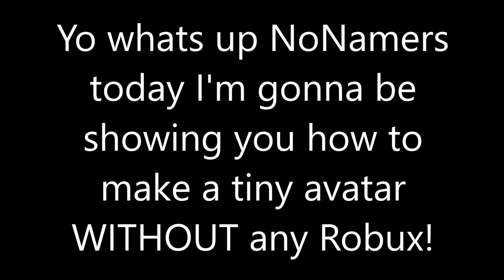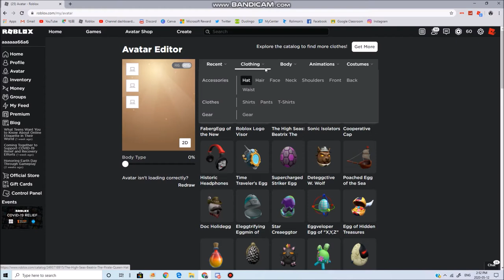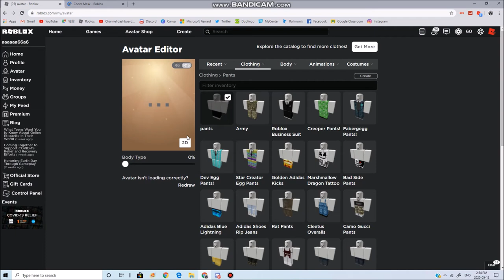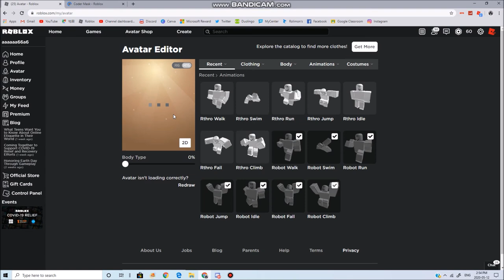How to create a Tiny Avatar on Roblox for FREE! Unlimited! Works! *New* [2020] SUPER EASY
Today, I'm gonna be showing you how ro be a tiny avatar on Roblox for free! We're on the way to beating Morgz the cringiest men ever know! Turn on the bell to never miss another one of these videos! And please like cause it would make my day!

______________MUSIC___________________________
Ncs Music

Tags (ignore it): roblox, junroot, roblox music video, roblox bully, roblox sad story, roblox movie, junroots, funny, roblox bully story, roblox horror story, , asimo3089, jailbreak codes, jailbreak new update, jail break, roblox jailbreak update, kreekcraft, roblox jailbreak live event, roblox jailbreak planes, roblox jailbreak jetpack, badimo, jailbreak season 4, roblox jailbreak live, roblox jailbreak cargo plane, roblox , kreekcraft , build a boat for treasure codes, build a boat for treasure, roblox build a boat for treasure, roblox build a boat, denis, denis youtube, denis the pals, the pals denis, denis roblox, denisdailygaming, ps2, ps3, ps4, xbox one, xbox, player, pc gaming, xbox 360, playstation, roblox song codes, roblox music ids, 100 music codes roblox, roblox popular song ids, roblox song ids that still work, roblox song ids, roblox music codes, roblox music codes/ids [working 2019, roblox radio songs, roblox popular song ids, roblox song codes working 2020, roblox music id codes 2020 working, 100+ roblox popular music codes/ids) *2020*, roblox music codes 2020, roblox music codes 2019, 100+ roblox music codes, bloxburg, roblox, roblox music ids working 2020, roblox song ids working 2020, id codes for billie eilish songs roblox, bury a friend song id, billie eilish id codes for roblox, roblox music video, roblox song, roblox, roblox animation, roblox songs, loginhdi song, roblox music song, roblox bully, roblox bully story, bully story, music video, kid friendly, no cursing, roblox kid friendly, roblox story, roblox no swearing, cryptize, loginhdi, roblox parody, song roblox, parody roblox, music video roblox, roblox animation song, roblox parody song, roblox song parody, roblox sad story, roblox promo codes, promo codes roblox, roblox promocodes, roblox working promo codes, robux free, roblox promo codes 2018, Free Pets Adopt Me, robux, get free roblox,  legit, working, roblox how to get robux, roblox how to get free robux, roblox unlimited robux 2020, games and giveaway, How to get free knifes in murder mystery, roblox codes, roblox new promo codes, roblox promo codes for robux, roblox promo code, roblox codes free, roblox free codes 2020, how to get free robux on roblox, robux giveaway, how to get robux free, free roblox codes, roblox codes 2020, code for roblox, roblox song ids, roblox music codes, roblox music ids, roblox song codes, roblox music video, song codes, roblox music, music codes, roblox audio codes, roblox codes, roblox song, song, music, roblox music videos the movie, roblox audio, rare, audio codes, roblox song id's, roblox music id's, roblox music id, roblox song id, roblox audio ids, roblox audio id, roblox audio id's, music id, song id, ids, mintcakez, music ids, roblox ids, codes, code, songs, music video, roblox songs, roblox top 10, roblox top 5, roblox top 100,  bloxy awards, bloxy awards rigged, Free Murder Mystery Knife,  roblox bloxys, MM2, bloxy awards 2015, Murder Mystery 2, roblox bloxy awards, 5th annual bloxy awards, bloxy, awards, bloxy awards 2016, game, roblox bloxy awards 2018, iifnatik roblox, roblox bloxy, roblox rc7, roblox oders, roblox cringe, build, development, bloxy awards in a nutshell, bloxy awards cringe, bloxy award create, bloxy award performance, play, roblox bloxy cringe, bloxys 2018, online dating, roblox online daters, oders, explore, roblox intriga, imagine codes roblox, roblox gift cards, roblox free promo codes, roblox promo code, promo code roblox, roblox codes freeroblox, roblox hack, hacks, hack, roblox exploiting, roblox exploit, pro, roblox hacking, car crushers 2, Roblox Egg Hunt, Roblox Egg Hunt 2020, Egg Hunt tutorial, Roblox Egg Dominus, Top 5 Roblox list, Top 5, Flamingo, Flamingo Egg Hunt, Flamingo Admin Abuse, Roblox Admin, Roblox Admin Abuse, egg hunt, Myusernamesthis, Roblox Video, How to be a Roblox Youtuber, MyCenter.com, Roblox Application Center, MyCenter, Tik Tok, Roblox Life Hacks.